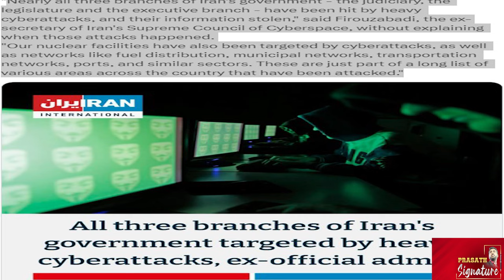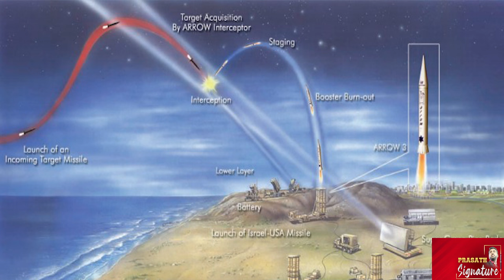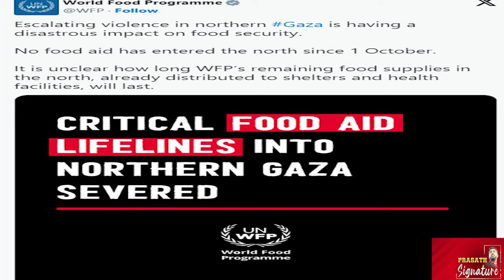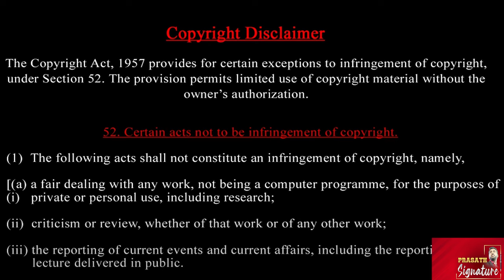ஈரான் மீது இஸ்ரேல் சைபர் தாக்*குதல்? லெபனானில் கெத்து காட்டிய ஈரான் விமானி UN Peace keepers walk out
Prasath signature